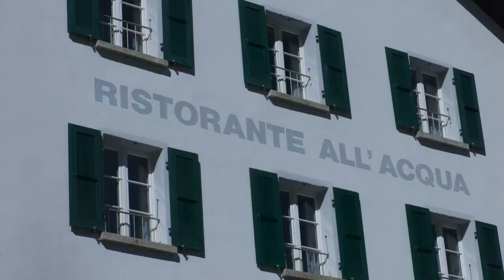Pizzo Grandinagia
Questo video riguarda Pizzo Grandinagia